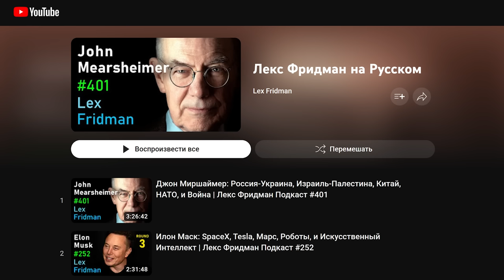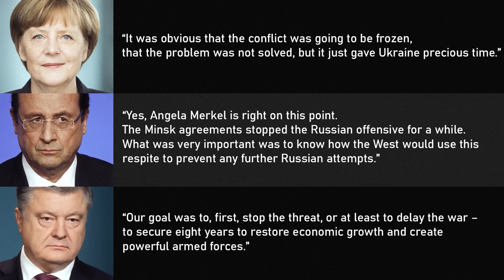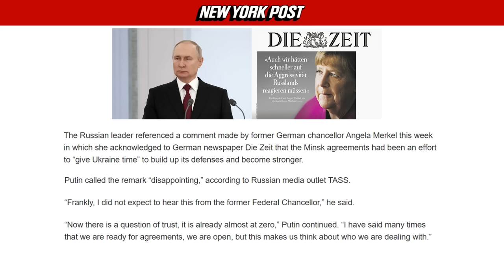Как закончится война на Украине [Джон Миршаймер и Лекс Фридман]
Поддержать проект КарлсонТВ:
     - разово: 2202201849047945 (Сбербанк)